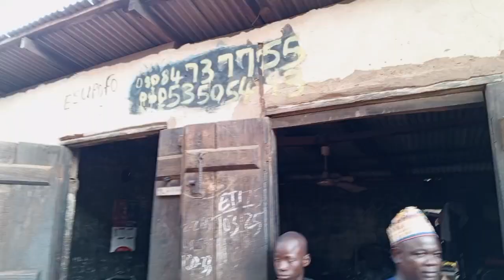A Testimony of Freedom from Chaos in the Name of Eshu